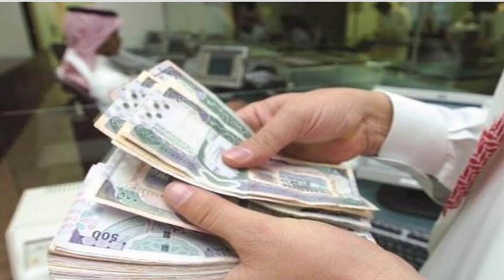updated_urdu_arab_news - Saudi latest updates news today 30-03-2020 - عرب اردو نیوز 30-03-2020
See and enjoy updated_urdu_arab_news - latest news in Saudi Arabia - عرب اردو نیوز 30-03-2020